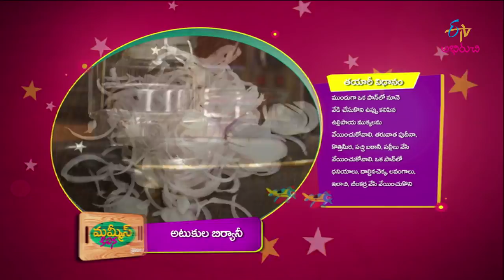Atukula Biriyani | Mommy's Kitchen | 22nd May 2018 | Full Episode | ETV Abhiruchi